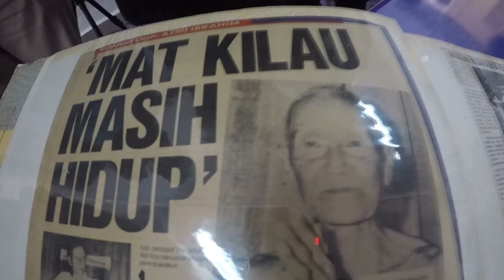Trailer Jejak Mat Kilau